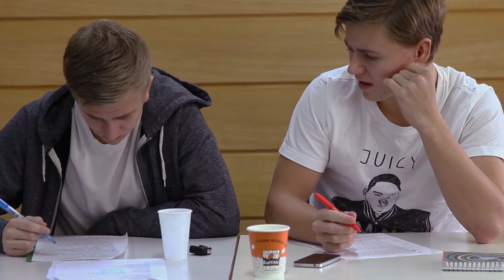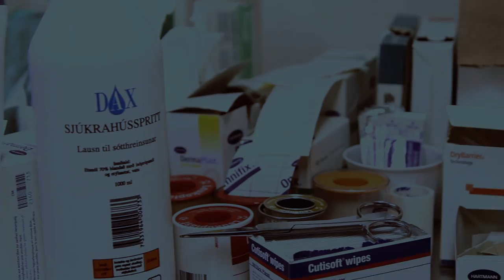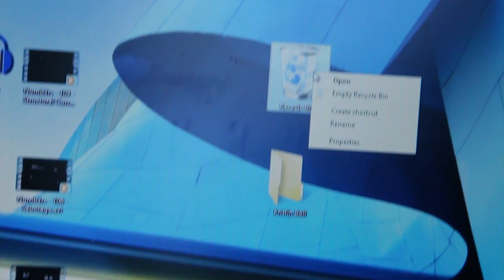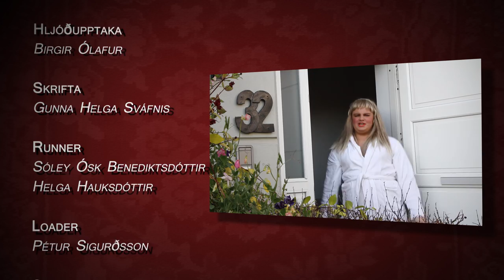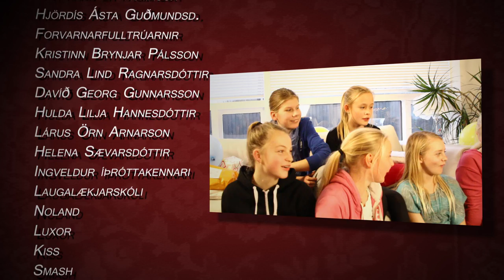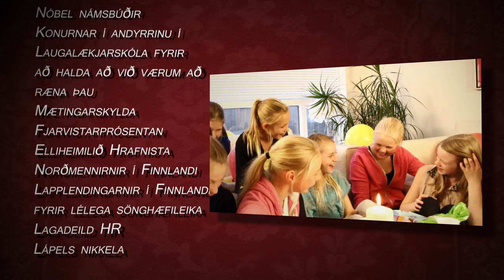Rjóminn - Annar þáttur 2012-2013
Annar þáttur Rjómans sem frumsýndur var í Eldborgarsal Hörpu þann 23. nóvember. sl.

Rjóminn:
Gauti Jónasson
Gunnar Kristinn Jónsson
Guðlaugur Helgi Kristjánsson
Sveinn Breki Hróbjartsson
Ólafur Alexander Ólafsson
Jónas Alfreð Birkisson
Pétur Geir Magnússon
Sigurbjörn Ari Sigurbjörnsson

Lögin í þættinum eru:
Intro - C2C - Down the road
Slow motion gjörningur - Arcade Fire - Sprawl II (Soulwax Remix)
Sleggjan - Du Hast - Rammstein
Pína Standsins - Einn í heiminum -12:00
Lokaatriði/kreditlisti - Icarus - Madeon
Kreditlisti - Splitting Colors - Lemaitre

Sérstakar þakkir:
Jakob Gabríel Þórhallsson
Jónas Bragi Þórhallsson
Fyrir Hellaðasta lokaatriði síðari ára!